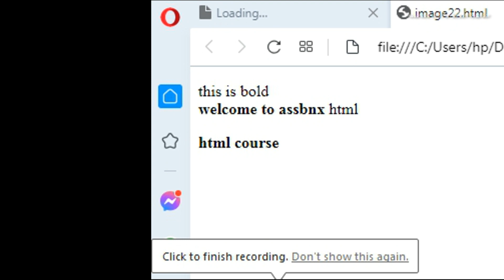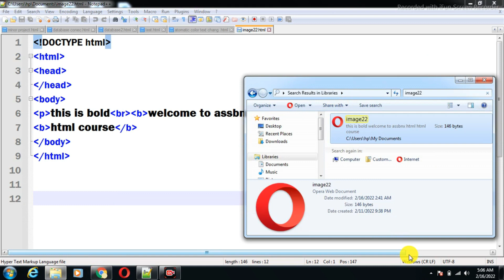bold tag in html language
Hello friends today in this video we will discuss about bold tag bold tag in HTML which represents bold tag in an HTML web page display text as a heading using bold bold tag to b open tag And write the text and define it through the bold tag inside the /b tag, for example